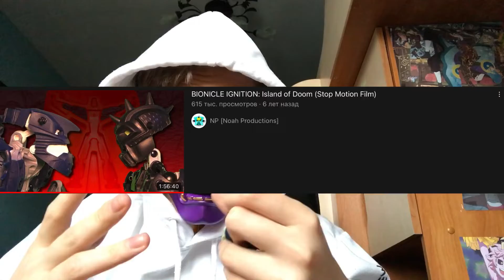Я принял участие в озвучке фильма Бионикл!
Всем привета, с вами Скетла!
В этом видео я расскажу вам о проекте в котором принял участие.